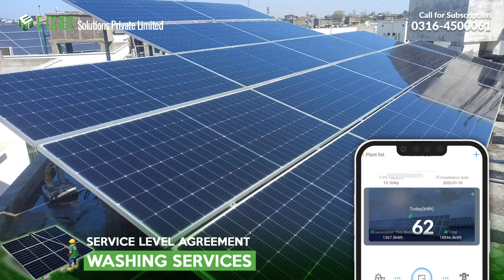How to clean solar panels !! Monthly | Yearly Plans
Don't let a dirty solar panel dampen your energy savings! Our professional cleaning services will keep your panels running at peak efficiency ☀️

Book your packages today.
𝗟𝗮𝗵𝗼𝗿𝗲 𝗛𝗲𝗮𝗱𝗼𝗳𝗳𝗶𝗰𝗲: 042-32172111 or 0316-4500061
𝗜𝘀𝗹𝗮𝗺𝗮𝗯𝗮𝗱 /𝗥𝘄𝗽 𝗥𝗲𝗴𝗶𝗼𝗻𝗮𝗹 𝗢𝗳𝗳𝗶𝗰𝗲: 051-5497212 or 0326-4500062